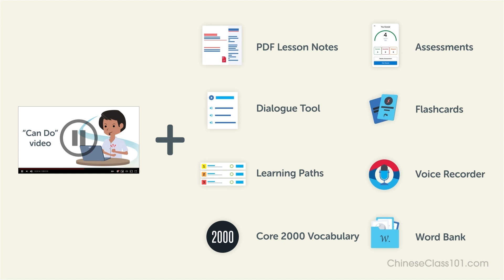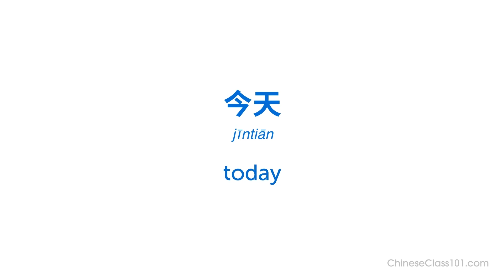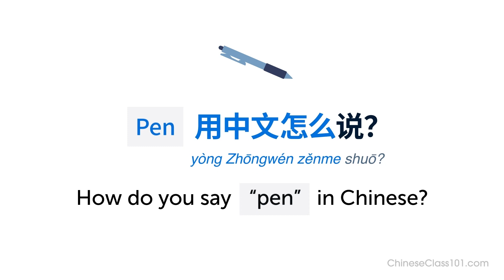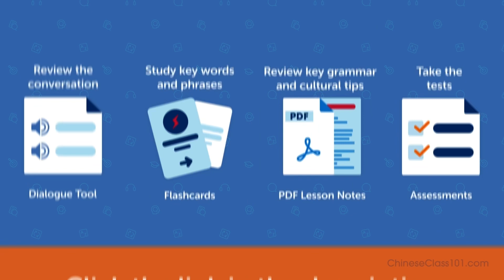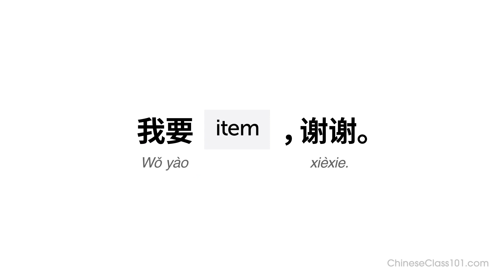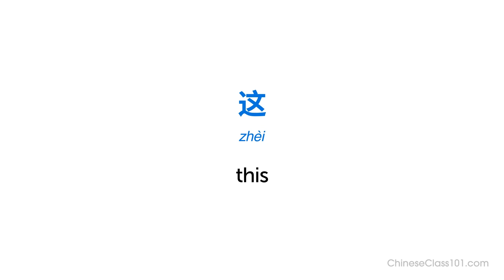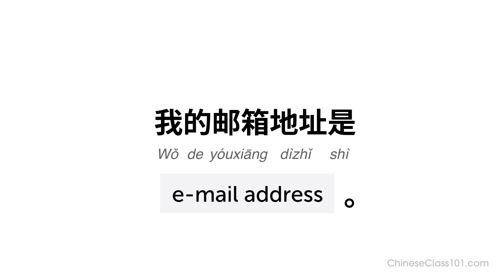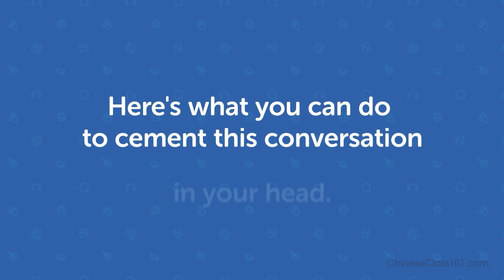The Ultimate Guide to Fluency in Chinese Conversation with Practice and Test (Part 2)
← How good is your Chinese? Click here to test your Chinese and find out.
First you complete the assessment test. When completed you will be given a score and a personalized learning path to improve your Chinese.

After watching this video you will be able to have your first basic conversations in Chinese.
These Can Do lessons are about learning practical Chinese skills. Each lesson brings you closer to natural, fluent Chinese.

If you are an absolute beginner Chinese learner, this video is made for you. This is THE place to start if you want to start learning Chinese.

00:00:00 - How to Give an Opinion About the Weather
00:13:38 - How to Talk About Basic Weather Conditions
00:26:41 - How to Ask for Clarification
00:43:18 - How to Ask for a Word
00:58:16 - How to Ask for Something at a Store
01:12:22 - How to Ask if a Store Has Something in Stock
01:57:39 - How to Ask the Price of Something
01:29:04 - How to Order at a Restaurant
01:44:19 - How to Order Two or More of Something
02:10:04 - How to Give Your Email Address
02:31:07 - How to Talk About Your Hobbies